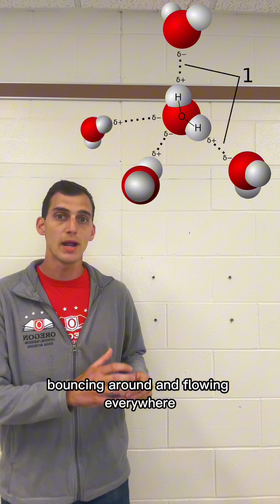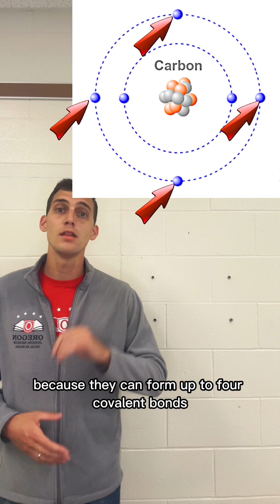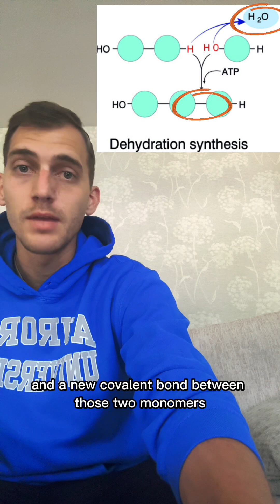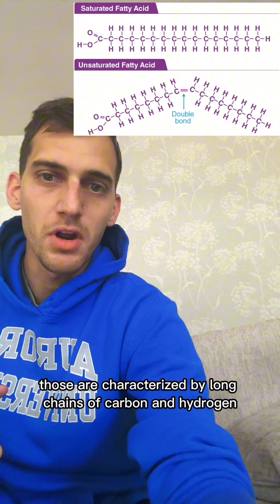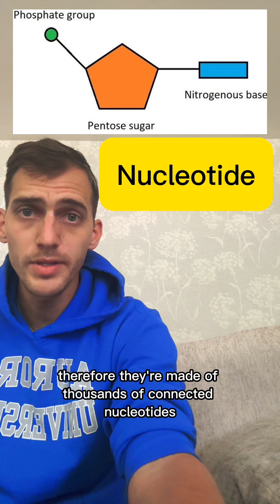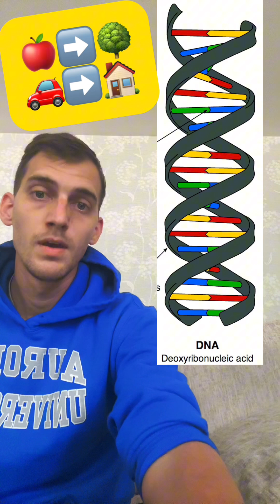(2019 curriculum) AP Biology Unit 1 SPEED Review! (Shorts compilation)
In this video, I’ve combined all of my one minute shorts from unit one of AP biology to make what might be the quickest Unit 1: Chemistry of Life review on YouTube.

I don’t cover everything in detail, but I hit all of the main points to remember for AP biology unit one.

Find my TikTok and Instagram @poseknowsbio